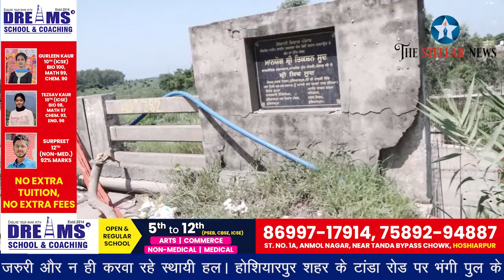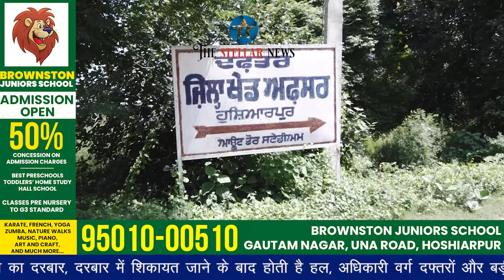Minister Saab: भंगी पुल पर हो सकता है बड़ा हादसा, प्रशासन को नींद से जगाओ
कैबिनेट मंत्री ब्रमशंकर जिम्पा के गृह हलके होशियारपुर में अफसरशाही का दरबार, दरबार में शिकायत जाने के बाद होती है हल, अधिकारी वर्ग दफ्तरों और बड़ी गाड़ियों से बाहर निकलकर जन समस्याओं को समझना नहीं समझ रहे जरुरी और न ही करवा रहे स्थायी हल। होशियारपुर शहर के टांडा रोड पर भंगी पुल के साथ बने गड्ढे बने मुसीबत। जिला प्रशासन को है किसी बड़े हादसे का इंतजार। आउटडोर स्टेडियम का एंट्री प्वाइंट पर भी हादसे का खतरा। संदीप डोगरा व कैमरामैन गुरप्रीत गोपी की विशेष रिपोर्ट। 22 अगस्त 2024